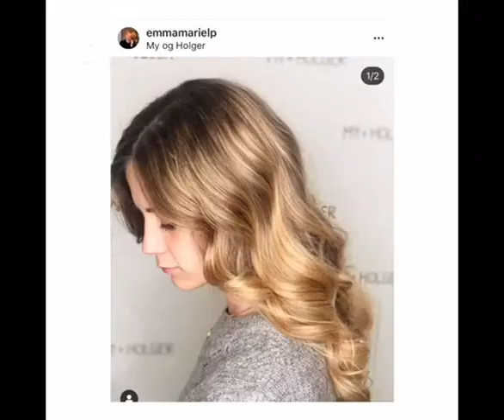Iles Formula Fans May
Thank you for your beautiful tags. We appreciate ALL of them.  💖💞